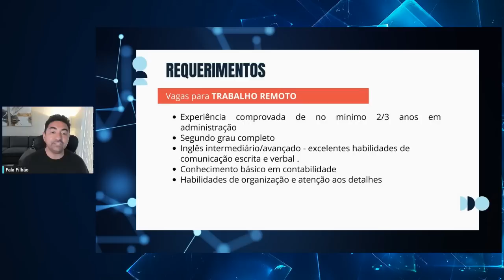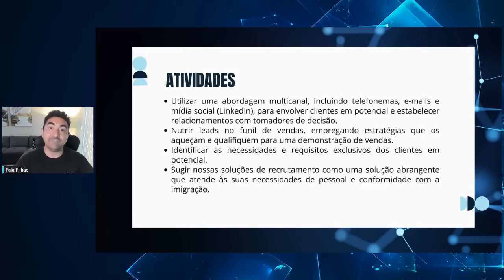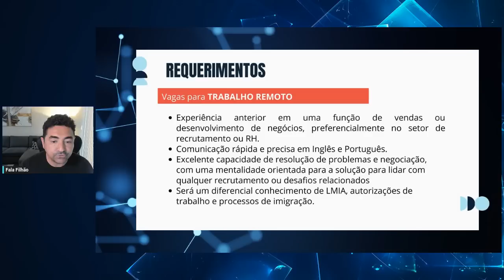VAGAS DE TRABALHO PARA UMA EMPRESA CANADENSE IMIGRAR PARA O CANADA | MISSÃO JOB OFFER